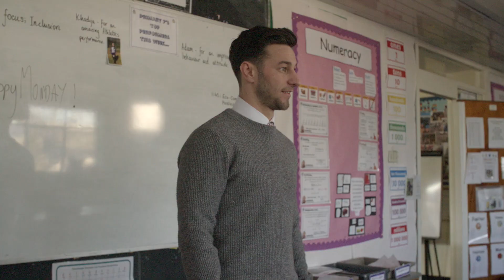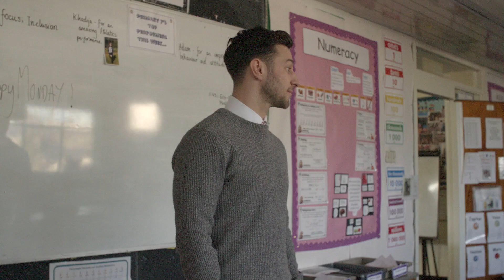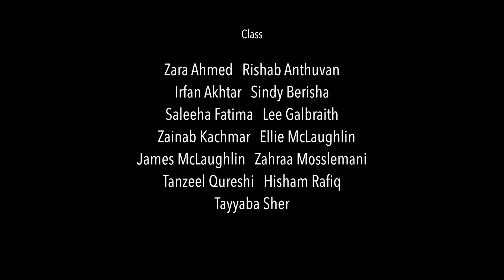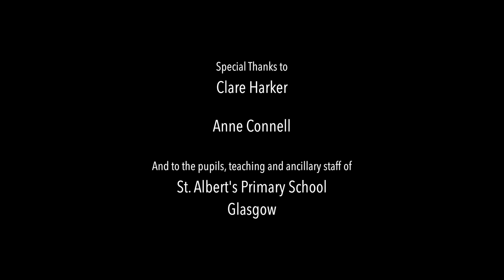NHSGGC - Keeping Mum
An educational film for Primary 5-7 children and the professionals who work with them on the impact of domestic abuse.

Based on the play, Gold Stars and Dragon Marks (developed in 2008 by Baldy Bane Theatre with Scottish Government funding), the film was produced in 2018 with NHS Endowment funding.

Keeping Mum, by Soundsmove Production, stars Still Game's Mark Cox and Jane McCarry. It follows three children as they learn secrets about each other's lives and negotiate the consequences of telling and not telling.

It also looks at appropriate responses from parents/carers and professionals.